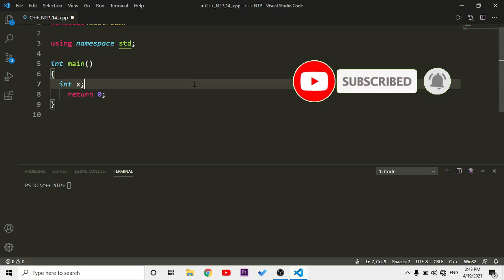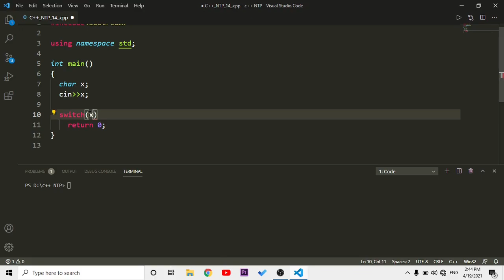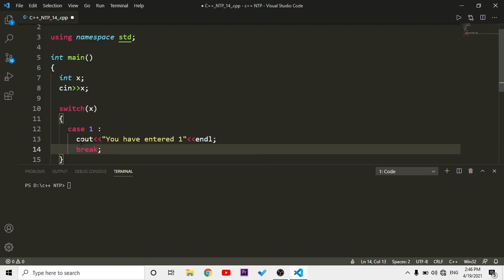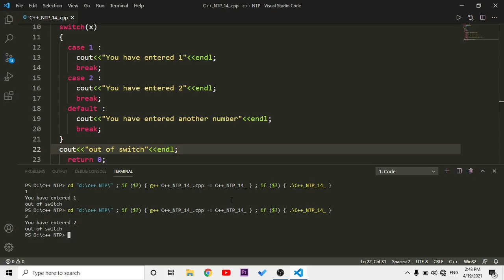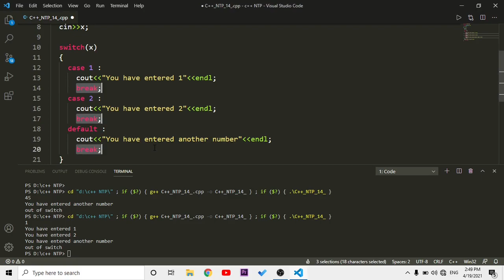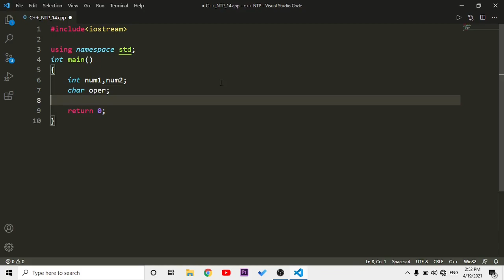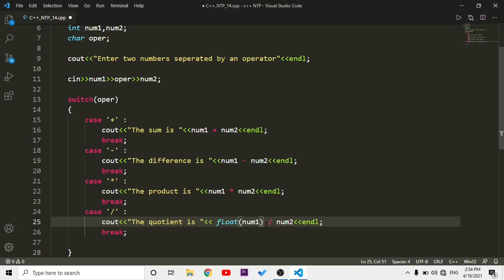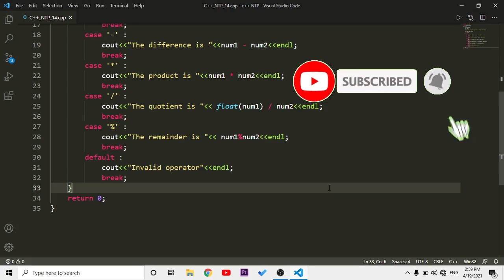Switch statement in C++ | in HINDI | C++ NTP #14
Switch statement is a conditional control statement like if-else but it provide cleaner and elegant structure to our C++ program .

🙋‍♂️Hi ! I am Vinayak Kushwaha , sophomore at 🏫ADC Prayagraj , pursuing B.Sc. in Maths .
I love to code and solve problems . Via INTELLIPUR , I share my learnings with you , So I hope you like it .😊

🎇_Tags_🎇

Switch statement in C++
How to make calculator in C++
Conditional statements
Switch Case in C++
INTELLIPUR
C++ tutorials

🎇_Hashtags_🎇